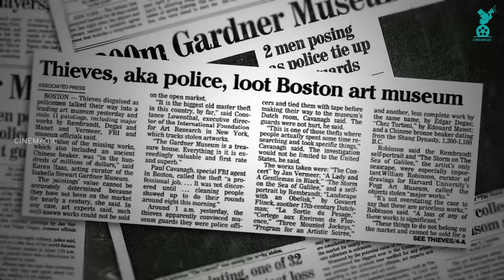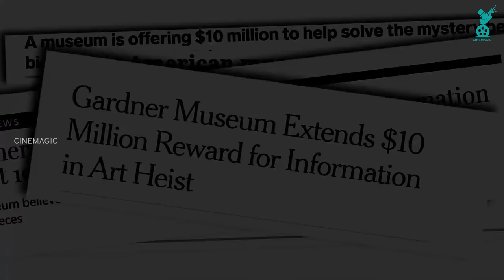30 വർഷമായി തൂങ്ങിനിൽക്കുന്ന ശൂന്യമായ ഫ്രെയിമുകൾ! Mystery of Isabella Stewart Gardner Museum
The Isabella Stewart Gardner Museum Heist was one of the most infamous art thefts in history. This video explores the details of the 1990 robbery, where two thieves disguised as police officers stole 13 pieces of art worth over $500 million from the museum in Boston, Massachusetts. Through interviews with experts and investigators, as well as archival footage and photographs, the video delves into the mystery surrounding the heist and the ongoing efforts to recover the stolen artwork. Whether you're a true crime enthusiast or an art lover, this video provides a fascinating look at one of the most daring and perplexing crimes of the past century.

Reference

Additional Music